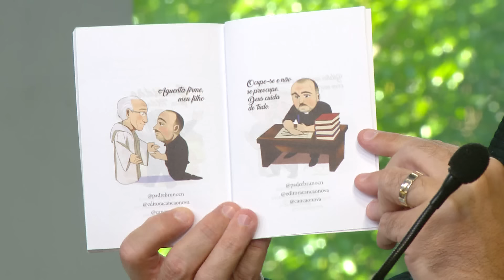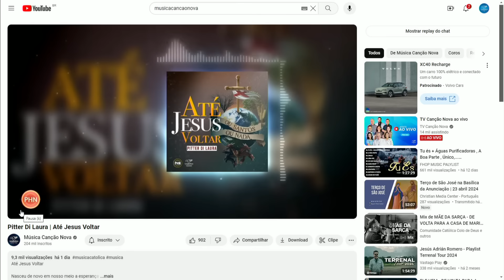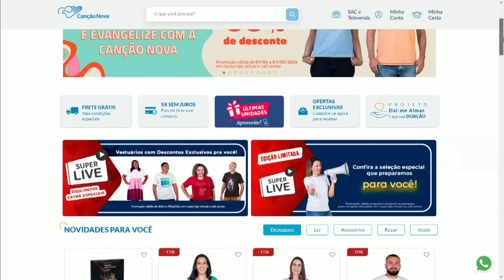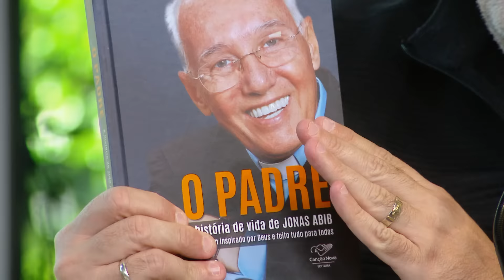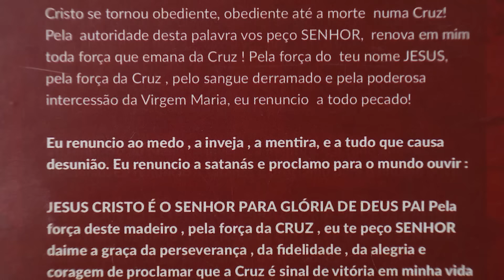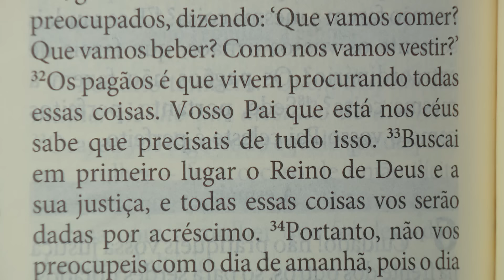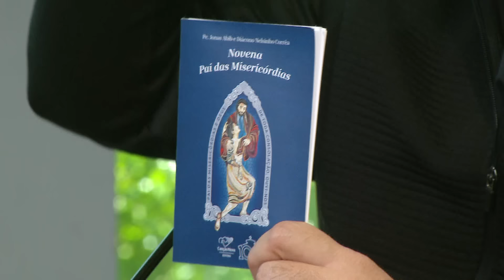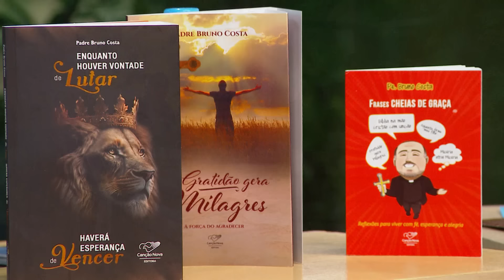Sorrindo Pra Vida - 24/04/2024